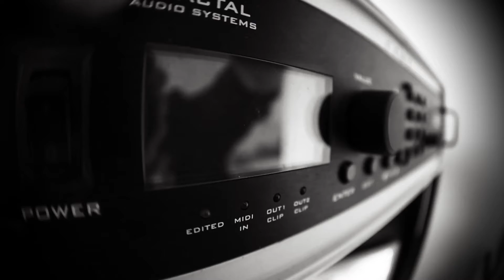Metal Tribute To Contra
A new cover for the legendary Contra! The cover includes stages 1 and 2.

Contra, distributed as Gryzor in Europe and Oceania, is a 1987 run and gun action game developed and published by Konami originally released as a coin-operated arcade game on February 20, 1987. A home version was released for the Nintendo Entertainment System in 1988, along with ports for various computer formats, including the MSX2. The name of the game refers to the Contras, a group of CIA-backed Nicaraguan rebels who were frequently in the news in the United States in that period.

Original Composers

Arcade version:
Kazuki Muraoka

NES/Famicom version:
Hidenori Maezawa
Kiyohiro Sada

RECORDED WITH:
Fractal audio: Axe Fx-Ultra
ESP-LTD Guitars
Ibanez Soundgear
M-Audio equipment
Ableton Live

Filmed & edited by Joonas Vuorela.